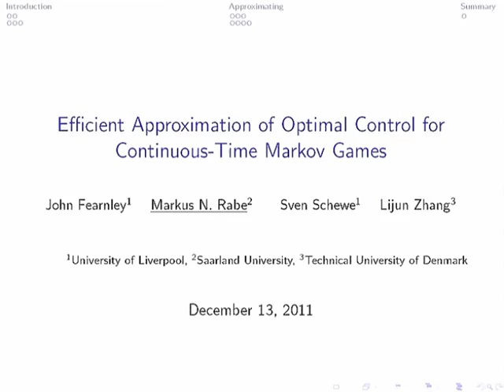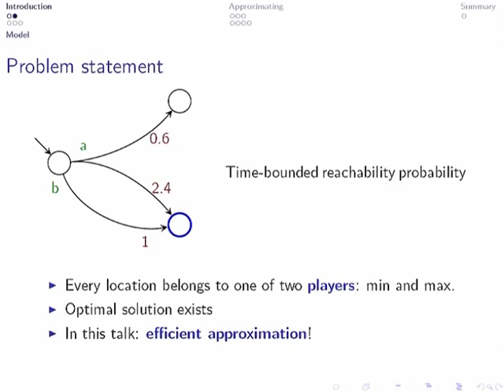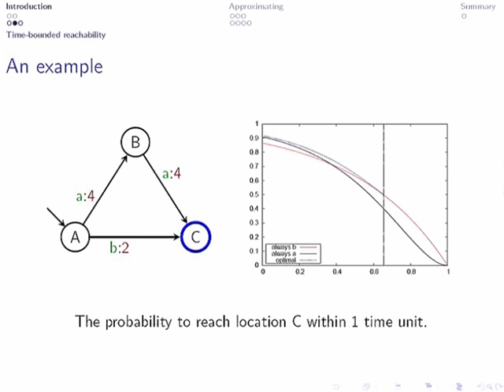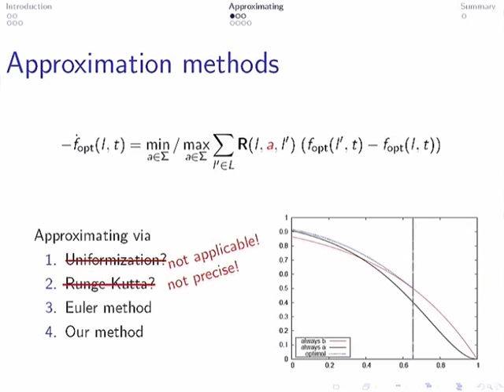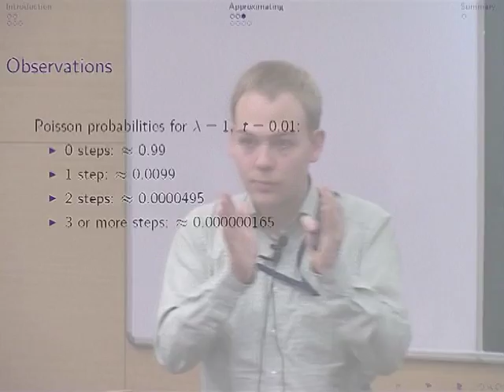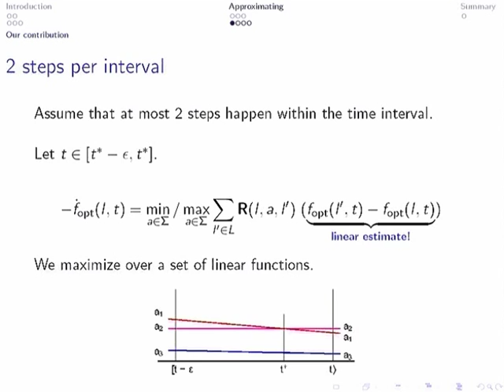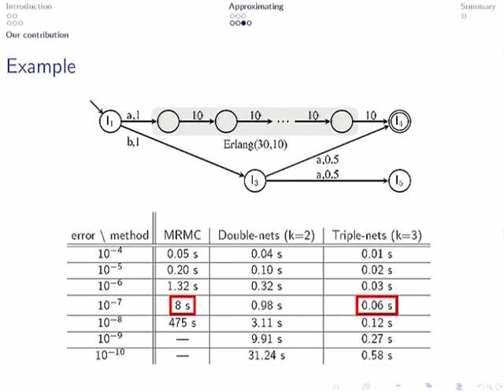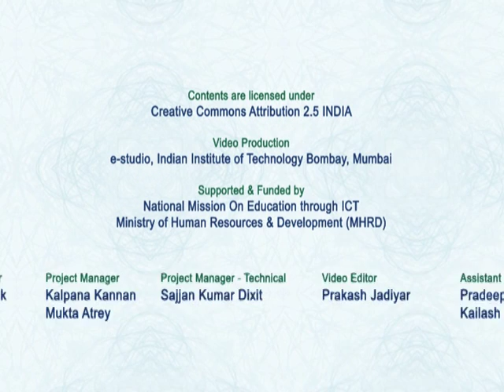FSTTCS L25 Efficient Approximation of Optimal Control For Continous Time Markov Games